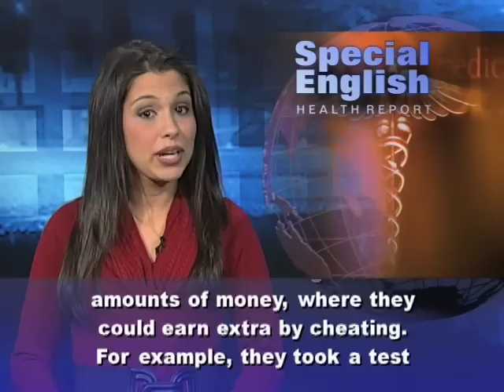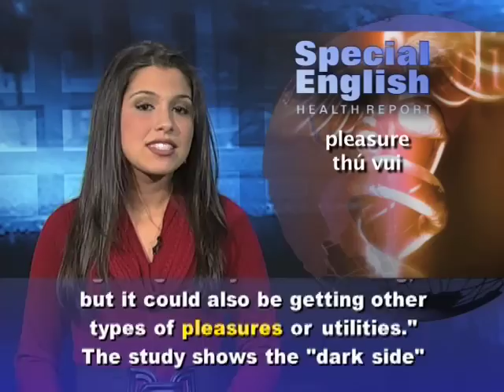Anh ngữ đặc biệt 523 health (VOA)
Chương trình học tiếng Anh của VOA: Special English Health Report - Creativity and Cheating. Xin hãy vào để xem các bài kế tiếp.

Not all cheaters are creative. But apparently enough creative people cheat to interest researchers like Francesca Gino. Professor Gino is a behavioral economist at the Harvard Business School in Massachusetts. "There are actually a lot of examples in the literature, novels, movies, comic books about this idea of the evil genius, but really no empirical evidence for this relationship."

Behavioral economists use ideas from psychology to study how people make economic choices. Professor Gino tested volunteers to see how creative they were. Then she tested them in situations involving small amounts of money, where they could earn extra by cheating.

For example, they took a test and had to copy their answers onto another paper. But on that other paper the correct answers were already lightly marked, supposedly by mistake. The test-takers knew they would earn more for correct answers. They were led to believe they could cheat without getting caught.

The results showed that the more creative people were more likely to cheat. By comparison, people who were more intelligent but less creative were not more likely to cheat. Professor Gino says creative people are better at creating excuses to justify their actions to themselves. "What we find is that that creativity leads people to be more morally flexible, so they are much more able to come up with justification for the behavior that they're about to engage in and as a result, they are more likely to cheat."

She says workplaces that value creativity also create openings for that moral flexibility. Original thinkers may be less likely to follow all the rules. "We think that creativity really helps people resolve this conflict between something that is more longer term --which is the idea of being good and moral -- and then something that is more short term, [which] is the idea of advancing your own self-interest. And that does not necessarily mean getting money out of cheating, but it could also be getting other types of pleasures or utilities."

The study shows the "dark side" of creativity: "So it's not that we are trying to say that people shouldn't be creative, we are trying to say that they should be creative but they should be thinking about the fact that their creativity can be used for the wrong reasons."

Her research with Dan Ariely at Duke University appears in the Journal of Personality and Social Psychology.